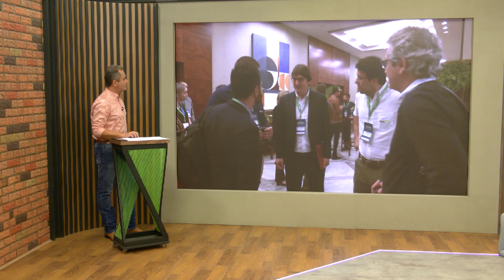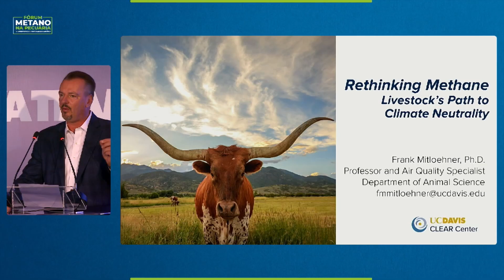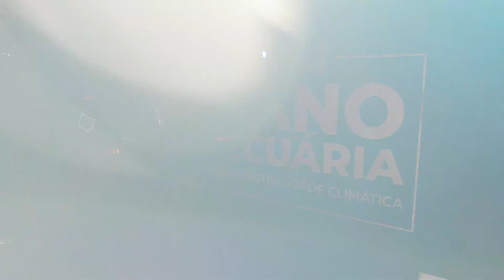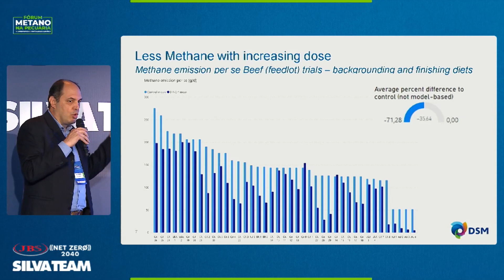09/05/2022 - Fórum Metano na Pecuária